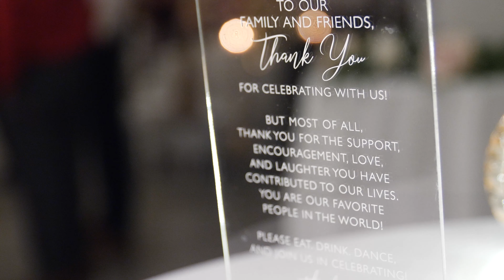Wychmere November 19, 2021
Wedding filmed and produced by Digital Imaging of Cape Cod.